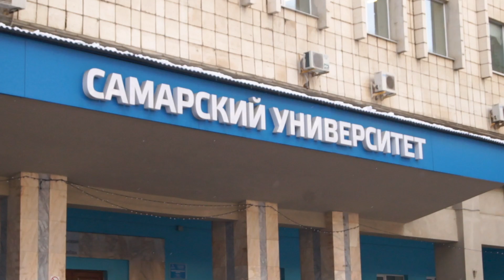СтудентДайПять!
Самарский университет присоединяется к флэшмобу от Минобрнауки России в честь Дня студента🎓

Мы поздравляем с Днем российского студенчества и передаем эстафету СибГУ им. М.Ф. Решетнева!

Публикуйте видео о вашем университете с хэштегом